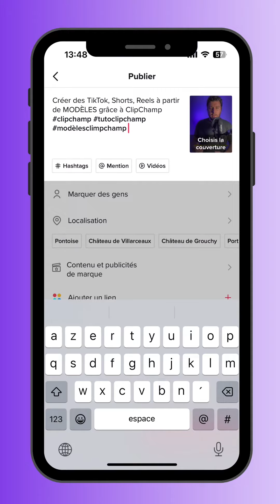Shadow Ban TikTok ?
Comment savoir si j'ai été Shadow Ban sur TikTok ? Voici 2 solutions pour évaluer un potentiel Shadow Ban.